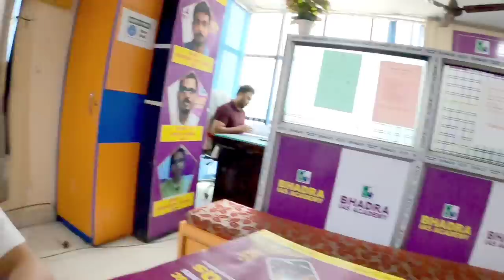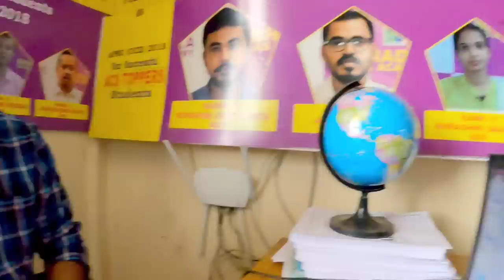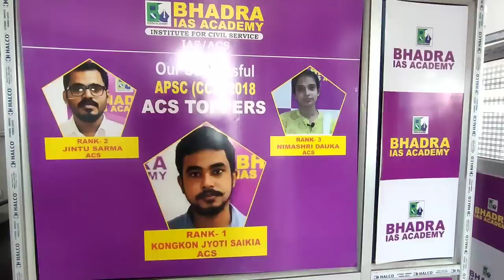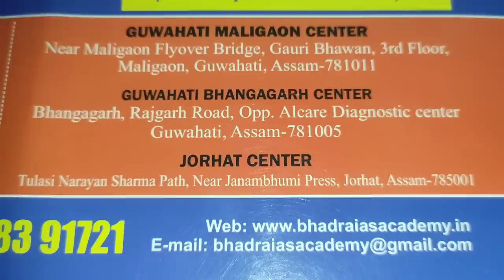APSC coaching ৰ কাৰণে Bhadra IAS academy ত খবৰ লবলৈ আহিলোঁ || Assamese vlog-Nabanidhi.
Admissions open for APSC & UPSC Coaching in Bhadra IAS Academy !!

~~Bhadra IAS Academy full Address~~

GUWAHATI MALIGAON CENTER-
Near Maligaon Flyover Bridge, Maligaon, Guwahati,
Gauri Bhawan, 3rd Floor, Assam-781011

GUWAHATI BHANGAGARH CENTER-
Bhangagarh Rajgarh Road, Opp. Alcare Diagnostic center,Guwahati, Assam-781005

JORHAT CENTER-
Tulasi Narayan Sharma Path, Near Janambhumi Press, Jorhat, Assam-785001